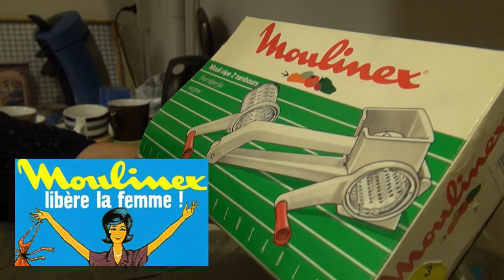wat is dit ?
brummentv.nl